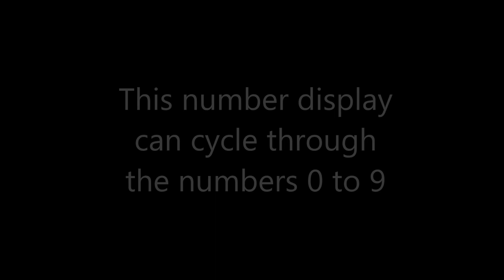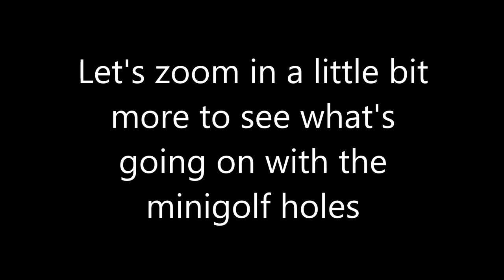Roller Coaster Tycoon 2 - Interactive Number Display